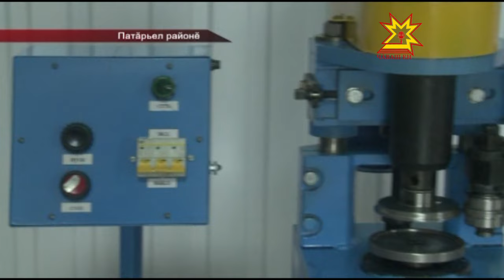Патăрьел районĕн кунĕ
Патăрьел районĕнче те çур çулти кăтартусене пĕтĕмлетрĕç. Экономика кризис витĕмне туять пулин те ÿсĕм те пур кунта. Калăпăр, çурт-йĕр тăвасси 50 процент ÿснĕ.